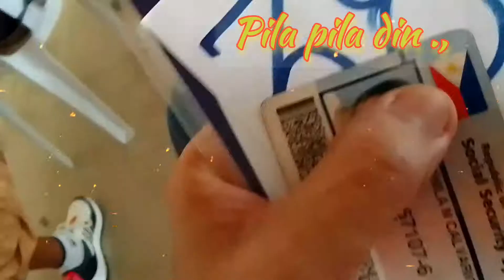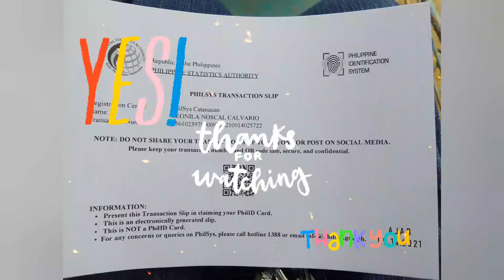PUMILA PARA SA NATIONAL ID*